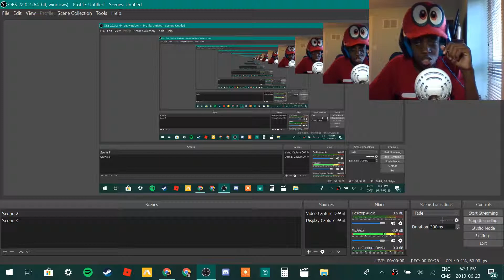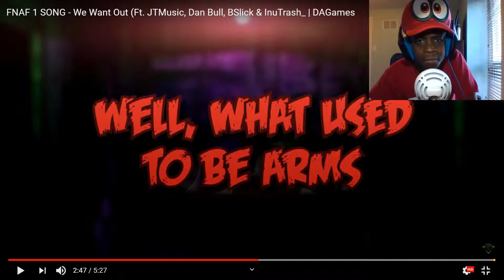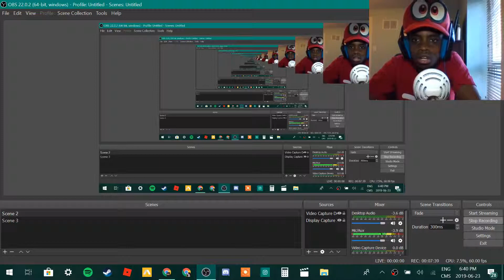Brings me back to 2014 I We Want Out FNAF 1 Song by Dagames